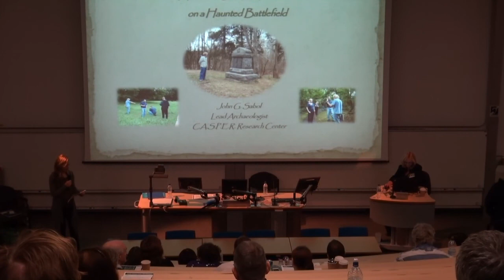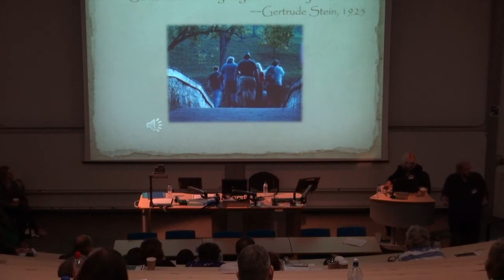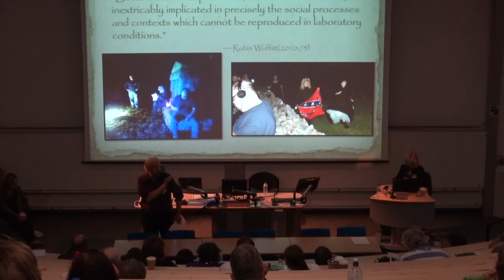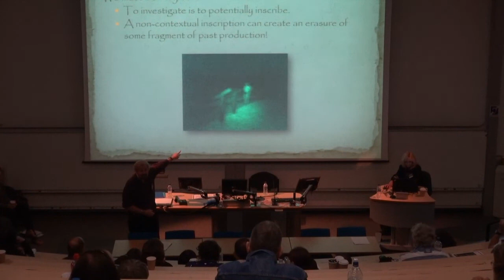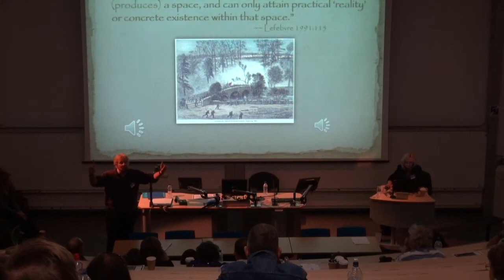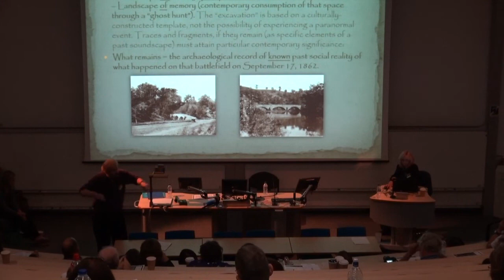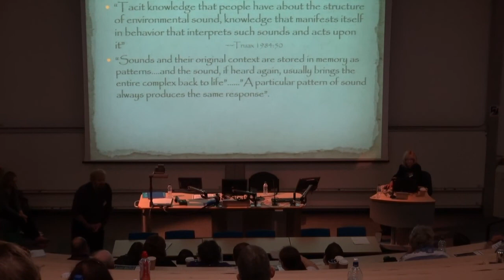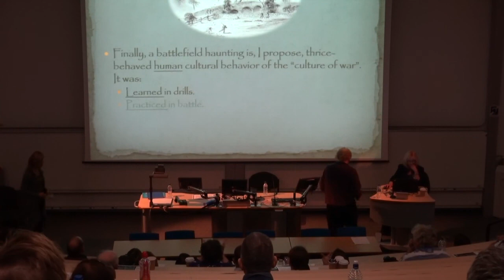ASSAP 2013 Conference Part 11 - John Sabol - Roll call of the dead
Conference Part 11 - John Sabol - Roll call of the dead
Auditory Manifestations of an American Civil War Presence on a haunted Battlefield

ASSAP is a scientifically-orientated educational and research charity and learned society dedicated to a better understanding of anomalous phenomena. As well as education, they carry out investigations and research.